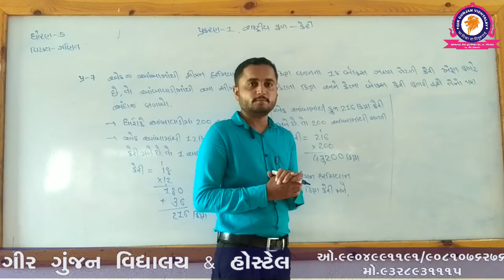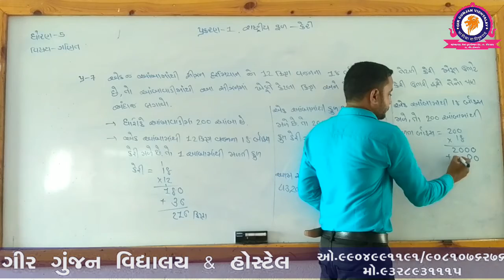STD 5 MATHS CHAP 1 PART 1